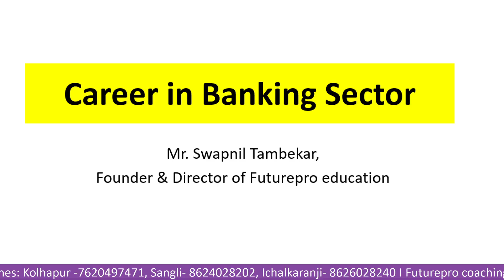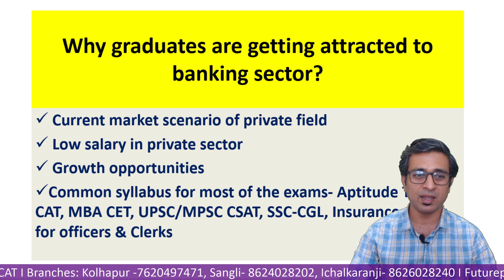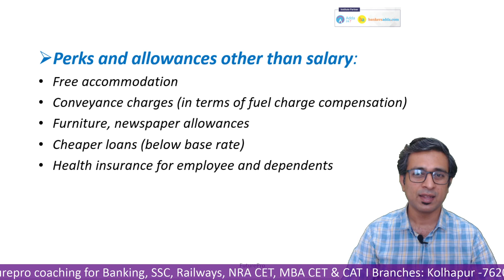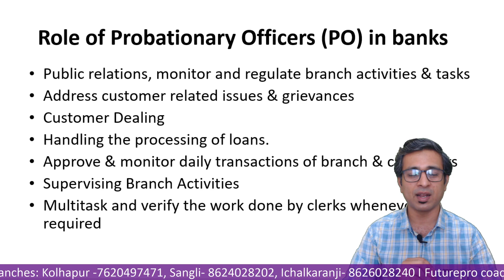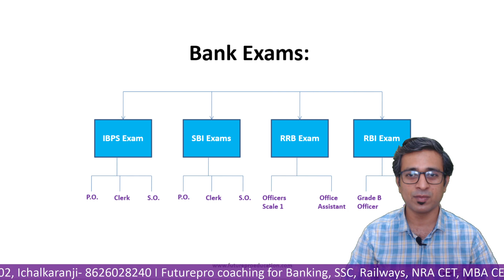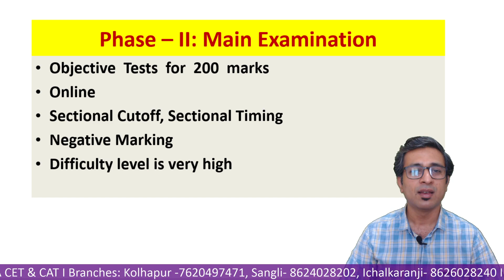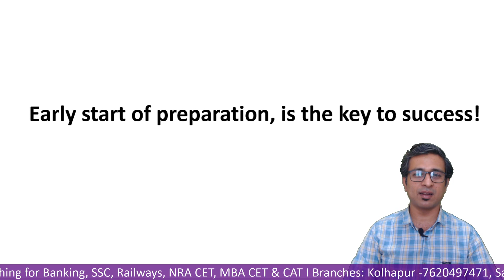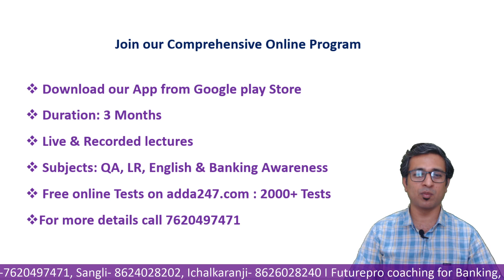सरकारी बँकींग क्षेत्रातील करीयरच्या संधी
For admission related information-
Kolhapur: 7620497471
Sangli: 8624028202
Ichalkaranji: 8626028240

About Futurepro:
Futurepro is one of the leading education institute in Maharashtra preparing students for IBPS Bank exams, Insurance exams, Staff selection commission,  Railways & MBA entrance exams.  Futurepro education is established in 2014 with an aim of providing quality education for competitive exam aspirants. Since 2014 Futurepro has been producing highest result in western Maharashtra..